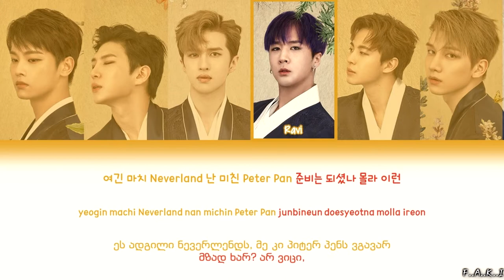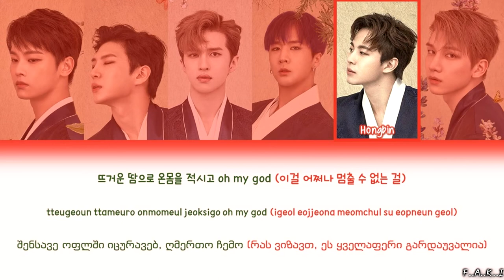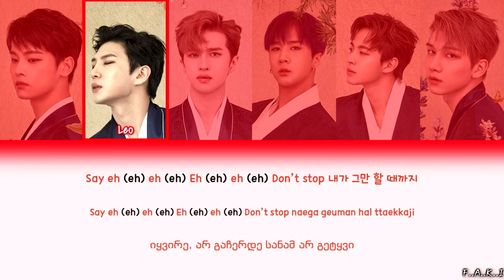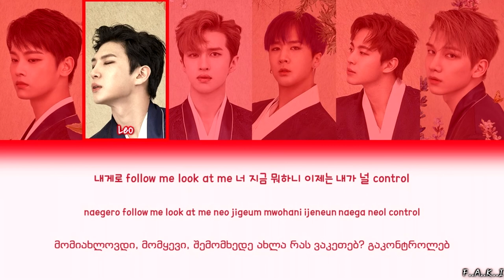VIXX - THE KING [MOORIM SCHOOL OST PT.8] (COLOR CODED LYRICS HAN/ROM/GEO/가사)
VIXX - THE KING [GEO SUBS/ქართულად]

THE KING უკვე ქართულად არის ნათარგმნი♡